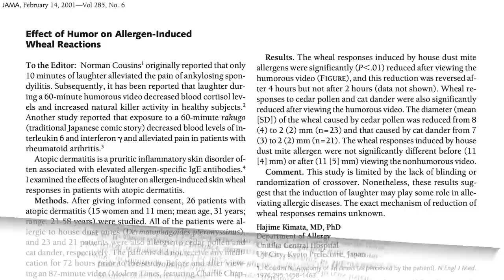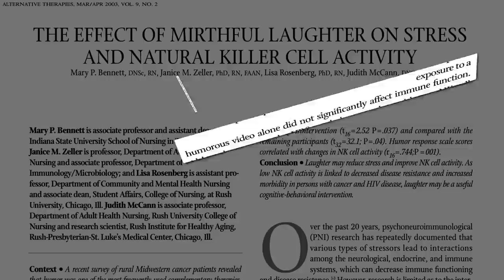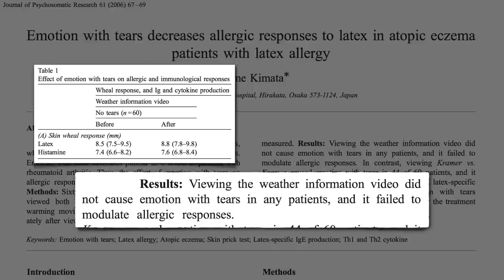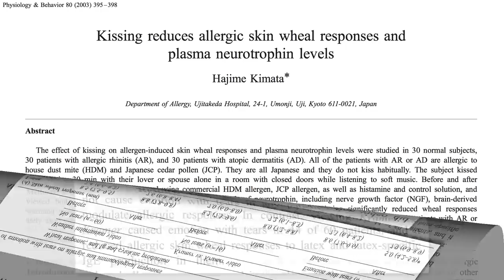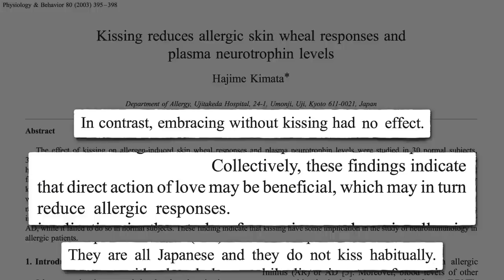Laughter as Medicine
What effect does laughing, crying, kissing, cuddling, and sex have on immune function and allergic responses?

Did I say Mozart study? Yes a bunch of them, which I had fun with in my videos Music as Medicine and Music for Anxiety: Mozart vs. Metal I don’t go seeking out these peripheral topics; I just stumble upon them in the journals. There’s so much wonderful juicy medical science out there. I wish there were dozen of different NutritionFacts.org type resources where one could find evidence-based reviews of the latest in the science of wellness. There could be another ten or so just on nutrition alone! If anyone out there is interested I’d be more than happy to share all my know-how to facilitate their creation. I helped the Lifestyle Medicine Foundation develop LifestyleFacts.org – coming soon!

Have a question for Dr. Greger about this video? and he'll try to answer it!

Image Credit: Gesundheit! Institute.